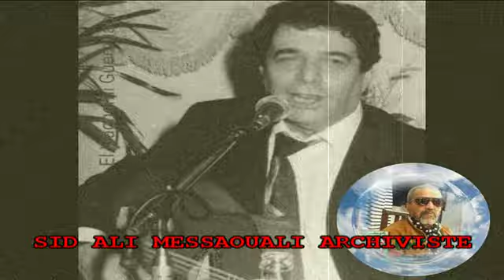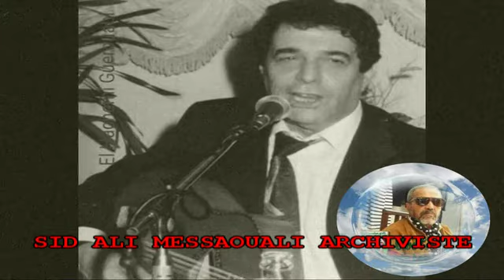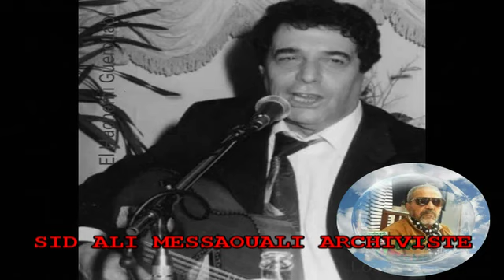EL-HADJ HACHEMI GUERROUABI SOIREE DES ANNEES 80 FORT...FORT.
SID ALI MESSAOUALI ARCHIVISTE ROI DES VIDEOS ET AUDIOS CHAABI.